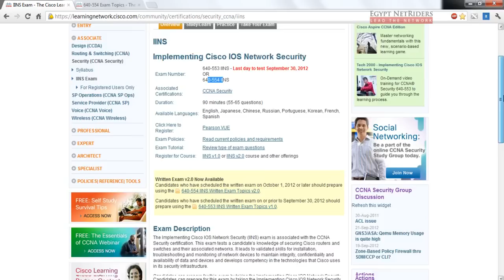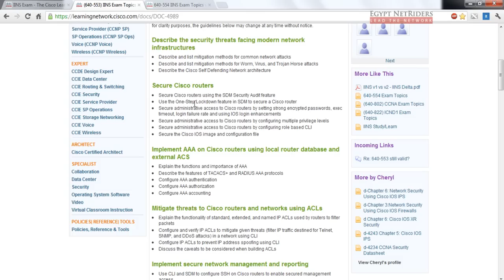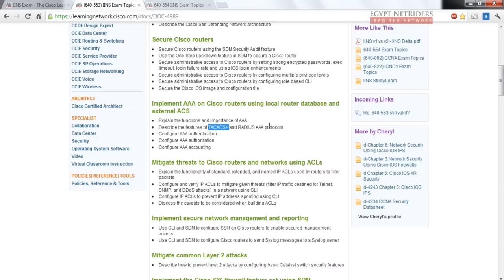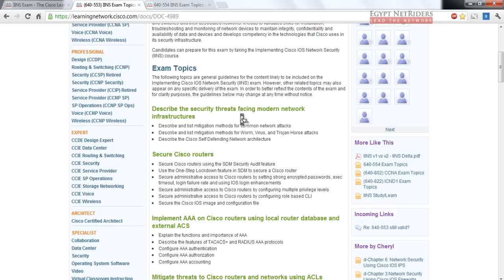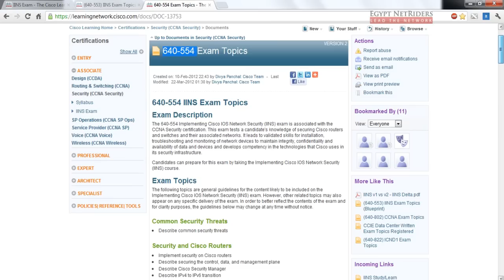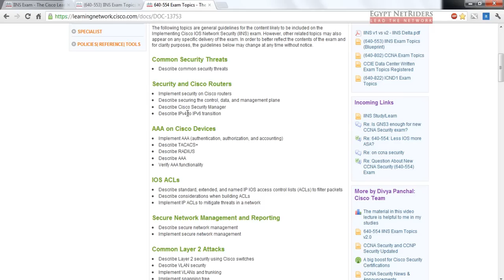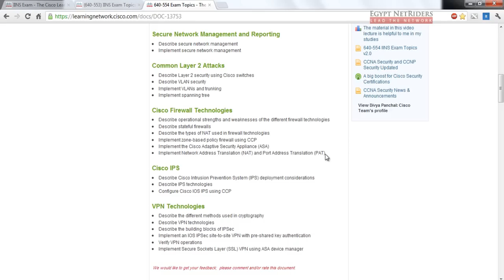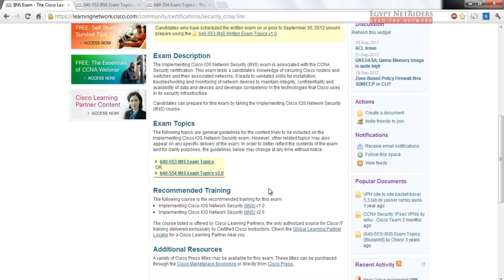منهج (CCNA Security (640-554 الجديد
المهندس أحمد سلطان يشرح الفرق بين منهج CCNA Security القديم وبين المنهج الجديد مقدم من شركة إيجيبت نت رايدرز